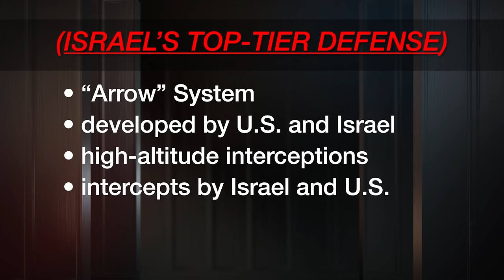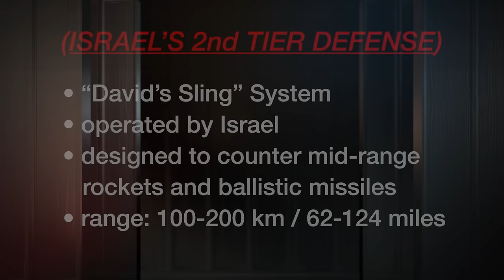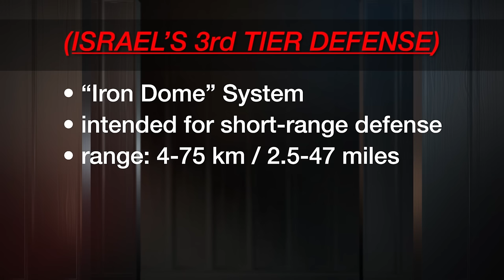Dr. Phil Exclusive | Analysis: Eric Lynn on Iron Dome and Iran's Attack on Israel | Ep 217 | PITB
In a revealing conversation with Dr. Phil, Eric Lynn, former Senior Advisor to the Secretary of Defense and national security expert, dissected Iran's recent assault on Israel, showcasing the power of Israel's formidable defense systems, particularly the Iron Dome he championed. The attack, featuring ballistic missiles and drones, faltered against Israel's multi-tiered defense architecture, demonstrating the efficacy of U.S.-assisted Israeli technology.

Eric accentuates the intricacy of Israel's defense, encompassing the Iron Dome, David's Sling, and Arrow systems, tailored to intercept threats at varying ranges and altitudes. He draws attention to the necessity for measured Israeli responses to deter future attacks without escalating tensions.

The Iranian strike, deemed a strategic misstep, inadvertently galvanized international support for Israel rather than isolating it. Eric delved into the genesis and capabilities of the Iron Dome, lauding its role in thwarting Gaza rockets. He advocated for targeted responses to diminish Iranian military prowess while mitigating civilian casualties, averting further escalation.

Both Eric and Dr. Phil concurred that Iran's assault failed to achieve its aims and potentially bolstered Israel's global standing.